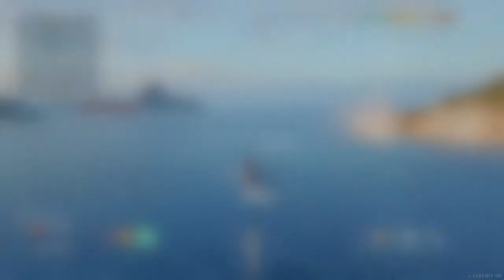WORLD OF WARSHIPS: LEGENDS - BUREAU - PROJECT RESEARCHING - LEGENDARY DESTROYER: GEARING - PS4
PS4 ONLINE GAMEPLAY
FREE-TO-PLAY GAME
BUREAU
PROJECT RESEARCHING
LEGENDARY DESTROYER:
GEARING
DAILY TRIALS
WIN A BATTLE
NO COMMENTARY
WARTS & All